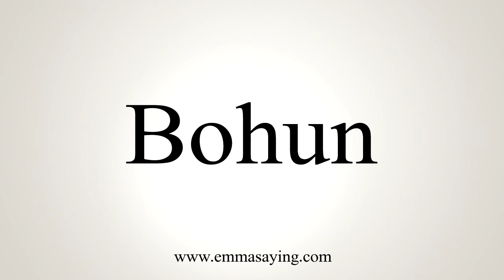How To Say Bohun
Learn how to say Bohun with EmmaSaying free pronunciation tutorials.